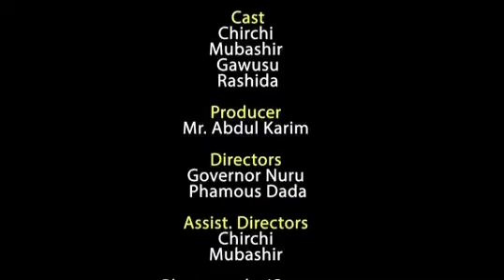Chirchi And His Friend For The Last Wahala Prt 2 😂😂😂